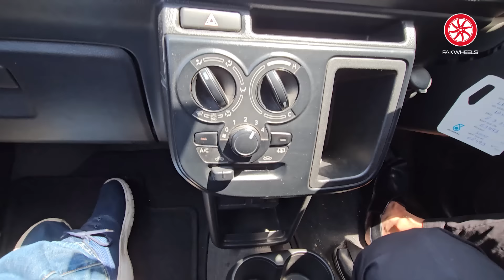Garmi ka Hal? New Formula | Hyundai Nano Cooling Film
MadeCoolerByHyundai –by the Hyundai company to ensure everyone can commute without facing scorching heat. Nano Cooling Film, is transparent, blocks incoming heat, allows internal heat to emit out and ensure you are not over using your car ac and your car runs better. It also protects your car interior from heat damage, as the film is transparent it does not obstruct the drivers view and is completely legal.